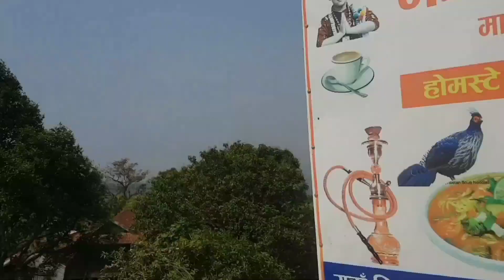HAMRA KETA HARU SAGHA JHANDI DADA/SHETISH THAU YAR/FIRST CHOTI BIKE PUGAYEO/ORGANIC THAU